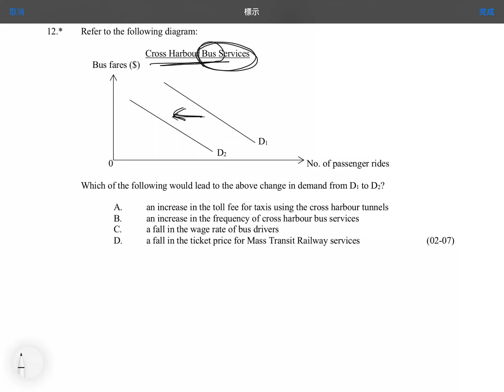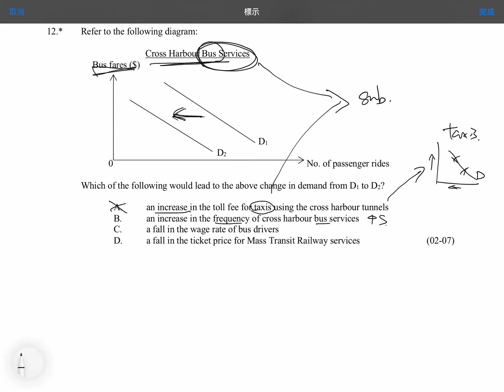Q12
Demand & Supply: Basic Understandings